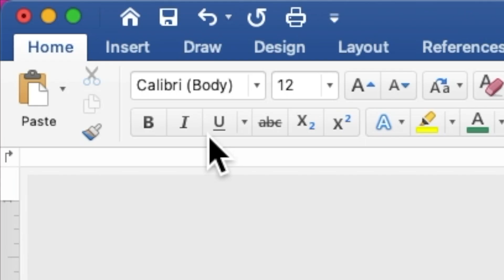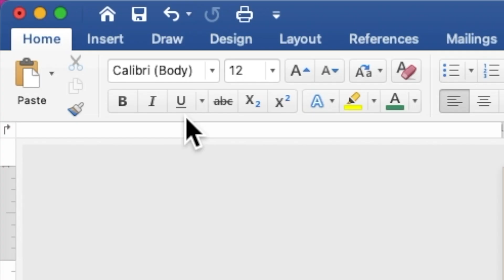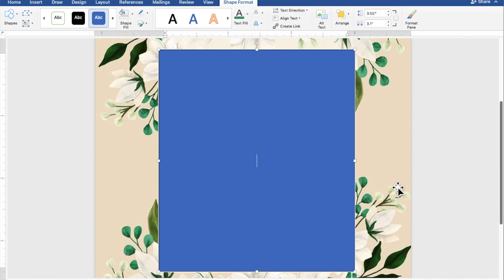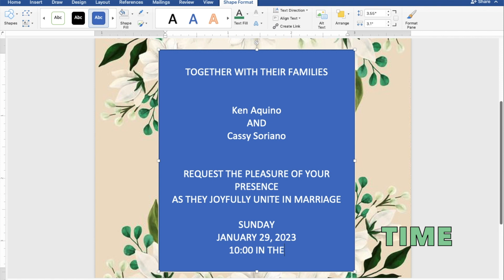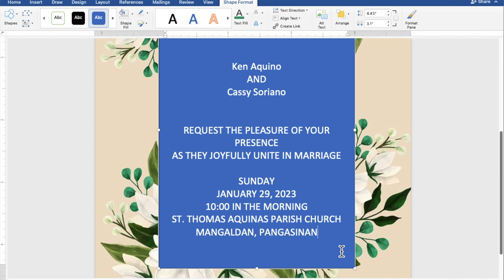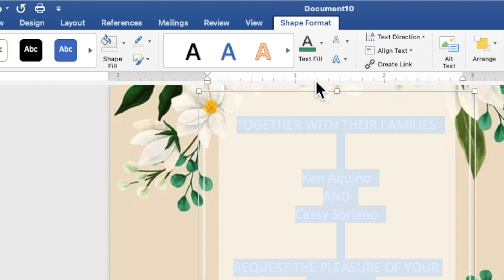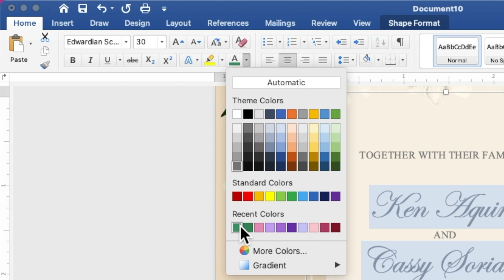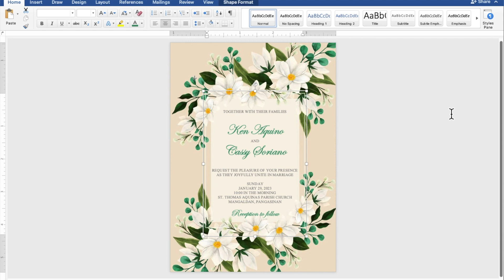GREEN AND WHITE | How to make WEDDING INVITATION in Microsoft Word | Cassy Soriano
Create your own WEDDING INVITATION using Microsoft Word with a motif or theme GREEN AND WHITE :))